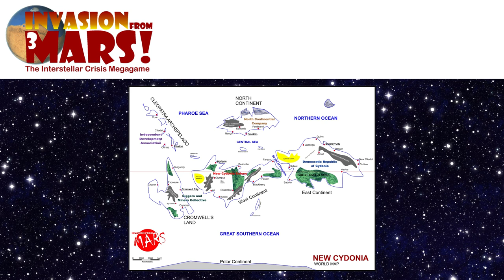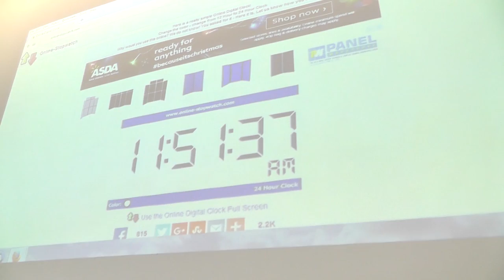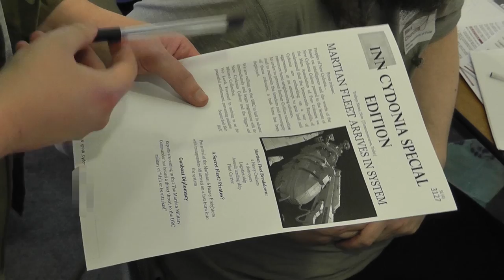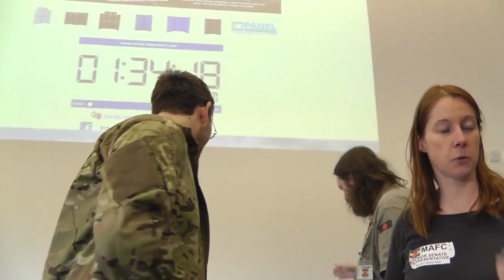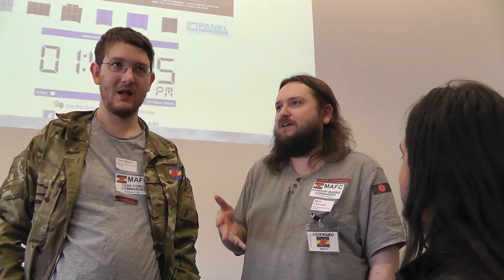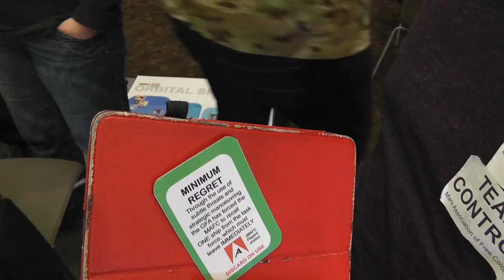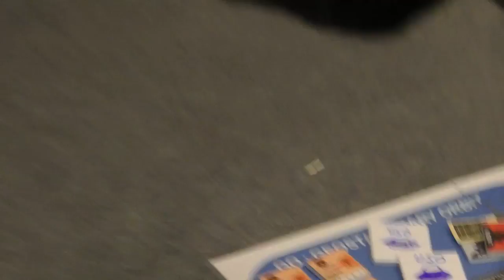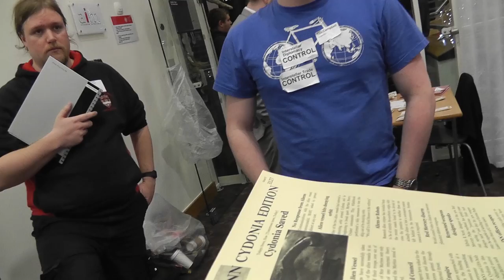The Story of the MAFC Task Force - 'Invasion From Mars!' 2015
If you want to be kept updated on new videos, then check out Dice, Decisions and Diplomacy on Facebook:

"What is this?" - This video is my attempt to tell the "story" of what happened to our team in the 'Invasion From Mars!' Cardiff megagame in November 2015.

If you fancy getting involved in a megagame, check out this list to see if there's one near you:

"Arpanauts" Eric Skiff
Music was edited to fit.